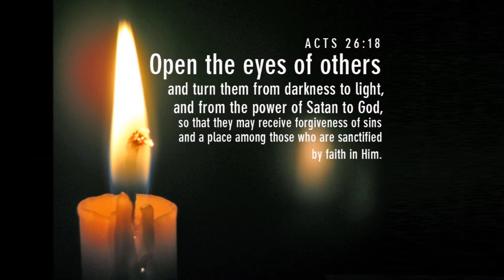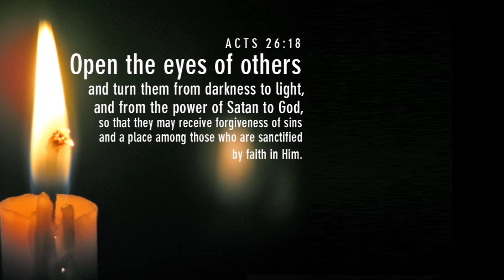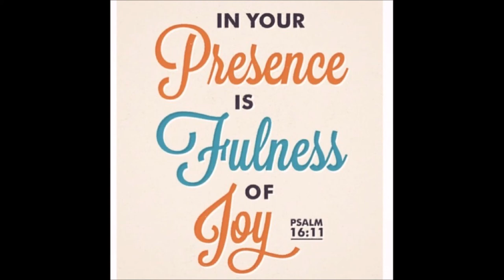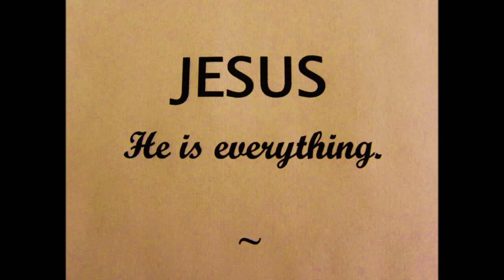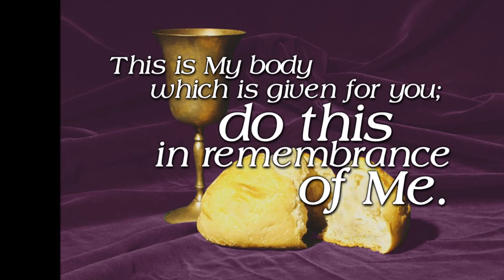யாக்கோபு Vs எலிசா - Life lessons - Jacob Vs Elisa - Living Under Open heaven - Dr. R. Jayakumar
திறந்த வானத்தின் கீழ் வாழ்வது என்பது என்ன?What is the meaning of living under open heaven - Life lessons - Jacob Vs Elisa - Dr. R. Jayakumar's Tele Bible Study
Genesis 32:6-7 New International Version (NIV)
6 When the messengers returned to Jacob, they said, “We went to your brother Esau, and now he is coming to meet you, and four hundred men are with him.”

7 In great fear and distress Jacob divided the people who were with him into two groups,[a] and the flocks and herds and camels as well.
ஆதியாகமம் 32:6-7 Tamil Bible: Easy-to-Read Version (ERV-TA)
6 தூதுவர்கள் யாக்கோபிடம் திரும்பி வந்து, “நாங்கள் உங்கள் சகோதரர் ஏசாவிடம் சொன்னோம். அவர் உங்களைச் சந்திக்க 400 பேரோடே வருகிறார்” என்றனர்.

7 அதனால் யாக்கோபு பயந்தான். தன்னோடு இருந்தவர்களையும் மிருகங்களையும் இரு பிரிவாகப் பிரித்தான்.
2 Kings 6:15-17 New International Version (NIV)
15 When the servant of the man of God got up and went out early the next morning, an army with horses and chariots had surrounded the city. “Oh no, my lord! What shall we do?” the servant asked.

16 “Don’t be afraid,” the prophet answered. “Those who are with us are more than those who are with them.”

17 And Elisha prayed, “Open his eyes, Lord, so that he may see.” Then the Lord opened the servant’s eyes, and he looked and saw the hills full of horses and chariots of fire all around Elisha.
2 இராஜாக்கள் 6:15-17 Tamil Bible: Easy-to-Read Version (ERV-TA)
15 தேவ மனிதனின் (எலிசாவின்) வேலைக்காரன் காலையில் விரைவில் எழுந்து, வெளியே சென்றபோது படைவீரர்கள், குதிரைகள், மற்றும் இரதங்கள் ஆகியவற்றைக் கண்டான். எலிசாவின் வேலைக்காரன் (அவரிடம் ஓடி வந்து), “எஜமானரே! நாம் என்ன செய்யமுடியும்?” என்று கேட்டான்.

16 எலிசாவோ, “பயப்படவேண்டாம், ஆராம் அரசனுக்காகப் போரிடும் வீரர்களை விட நமக்காக போரிடும் வீரர்கள் அதிகம்” என்றான்.

17 பிறகு அவன் ஜெபம் செய்து “கர்த்தாவே! என் வேலைக்காரனின் கண்ணை திறந்துவிடும். அதனால் அவன் கண்டுகொள்வான்” என்று வேண்டிக்கொண்டான்.

அந்த வேலைக்காரனின் கண்களை கர்த்தர் திறந்தார். அவன் பார்த்தபோது, மலை முழுவதும் படை வீரர்களும் குதிரைகளும் இரதங்களும் நிற்பதைப் பார்த்தான் அவர்கள் எலிசாவை சுற்றியிருந்தனர்!